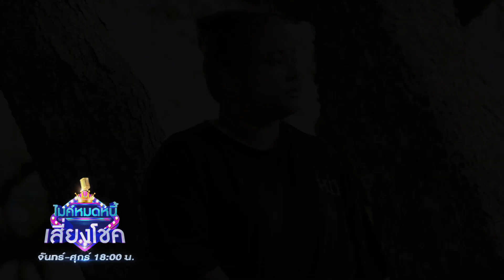ไมค์หมดหนี้ เสี่ยงโชค | บอล เชิญยิ้ม | 1 เม.ย. 65 [3/4]